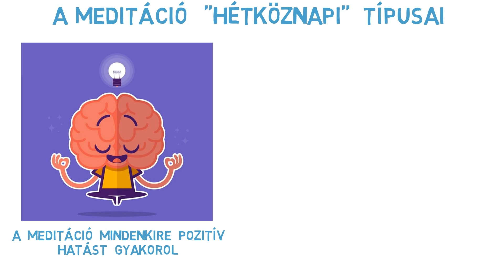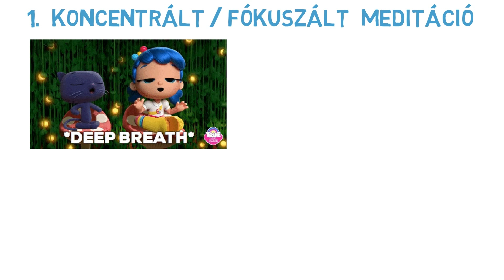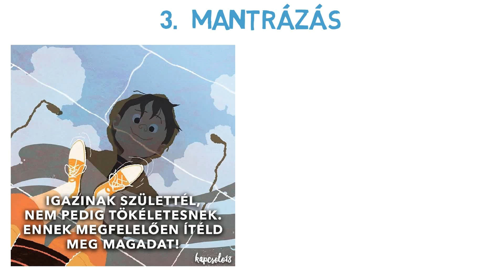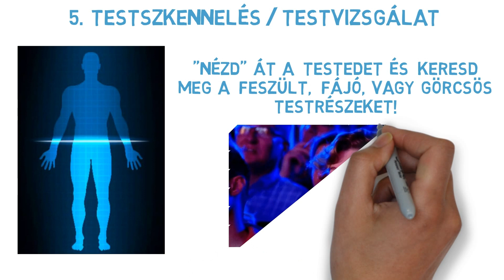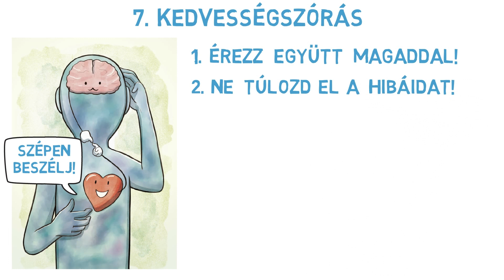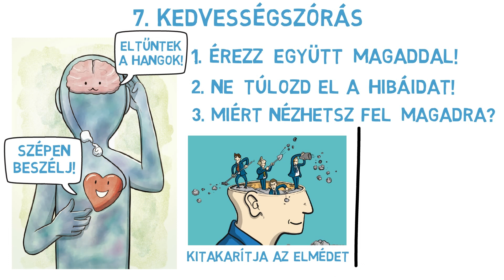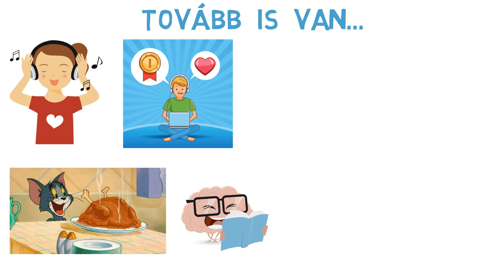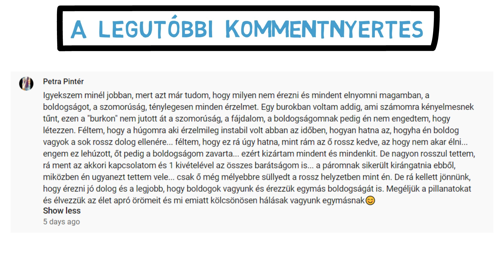Nem Tudsz Meditálni? - Próbáld Meg Így!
Könnyen lehet, hogy azért hiszed azt, hogy nem tudsz meditálni, mert amikor kipróbáltad, akkor a meditáció egy olyan formájával ismerkedtél, ami egyszerűen nem neked van kitalálva. Így nem is csoda, hogy úgy érzed, hogy neked ez nem megy.

Ezt a videót azért készítettem, hogy bemutassam, hogy hogyan tudsz meditálni a leülős, légzésszámolós módszeren kívül, amit az emberek nagyrésze a kezdőknek ajánl. Ugyanis a meditációnak rengeteg formája ismert és elérhető minden ember számára. Ebben a videóban ezeket mutatom be, szóval mielőtt feladnád a meditációt, próbáld meg ezekkel a módszerekkel!

📘 INGYEN OLVASNÁL A GÉPEDEN ÉS A TELEFONODON?

◾ Minden héten új videót töltök fel, amennyiben nem szeretnél lemaradni egyről sem, akkor fontold meg a feliratkozást és nyomj rá a kis csengőre!

◾ Támogasd a munkámat (a videó előtti és közbeni hirdetéseket soha nem fogom bekapcsolni):

◾ Szeretettel várlak a Discord szerverünkre is, ahol kicsit jobban megismerhetjük egymást és mélyebben kivesézhetjük ezeket a témákat: